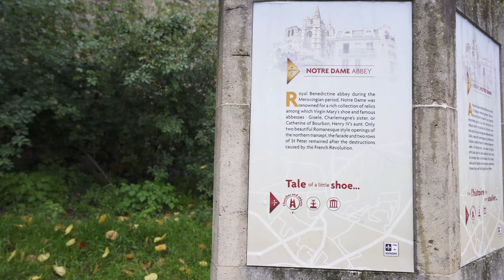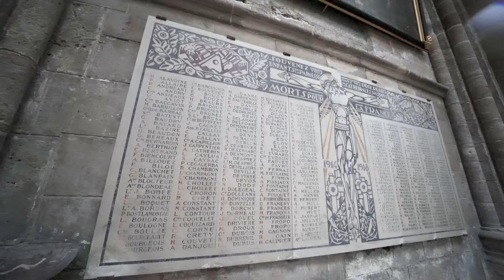France - Impressions from two days in the vicinity of Soissons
Places shown in this video:
Abbaye Saint-Jean-des-Vignes, Soissons
Monument aux Morts, Soissons
Abbaye Notre Dame, Soissons
Mémorial britannique de Soissons
Cathédrale Saint-Gervais-et-Saint-Protais de Soissons
La Ferme de la Montagne, Ressons-le-Long
Clairiere de l'Armistice Compiegne
Nécropole Nationale Ambleny
Les carrières de Soissons
Pierrefonds
Forêt domaniale de Retz